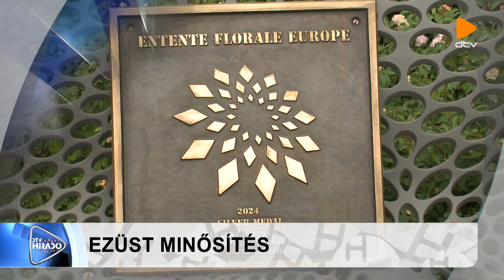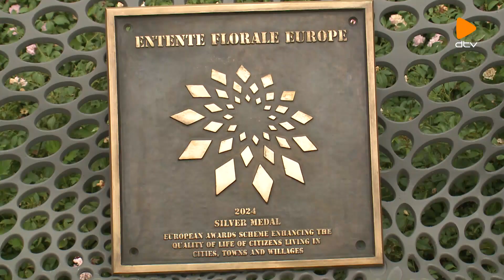DTV Híradó (2024.09.09.)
Trafóháznak ütközött – egy autós miatt több mint ötven háztartás maradt átmenetileg áram nélkül.

Nemzetközi elismerés - ezüst minősítést kapott Debrecen az európai virágos települések versenyén.

Bennet kenguru - Konyár környékén látták az erszényest, egyelőre nem sikerült befogni.

Debrecen Televízió, DTV Híradó 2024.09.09., hétfő